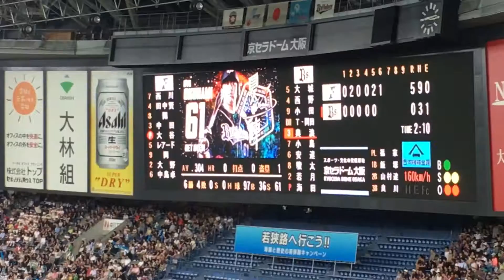二刀流 ピッチャー大谷翔平 6回裏 160㎞/h以上連発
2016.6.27 オリックスバファローズVS日本ハムファイターズ